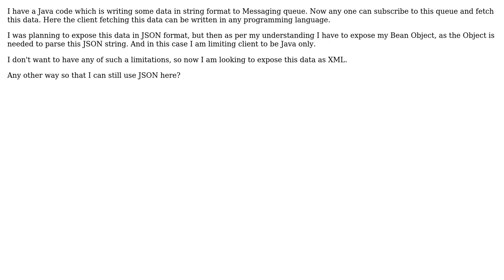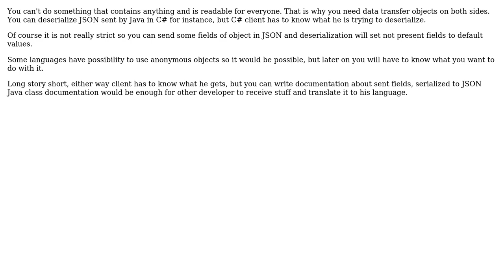Access JSON object in different Languages (2 Solutions!!)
Access JSON object in different Languages

With thanks & praise to God, and with thanks to the many people who have made this project possible! | Content (except music & images) licensed under CC BY-SA | Music | Images & others | With thanks to user Mateusz user gnat user Doc Brown user Aryan and the Stack Exchange Network Trademarks are property of their respective owners. You are responsible for your own actions.